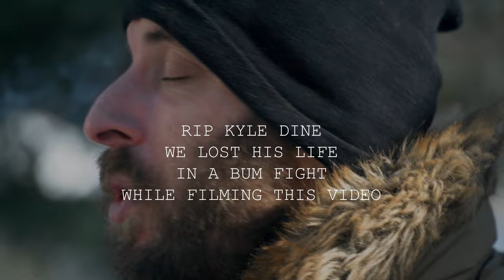WOK WOK OFFICAL MUSIC VIDEO - AP SEDITION FEAT. THEREALESTKYLE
A big thanks to the homeless community for participating in this video, upon completion of this project Threalestkyle and myself donated 3500 dollars to the Erie City Mission to help with the ongoing epidemic of homelessness in our city and community. This video was shot by myself and Therealestkyle and all edits were done by myself as well. Thank you for the support we will continue to grow and expand and we are very pleased to present you with Wok Wok.